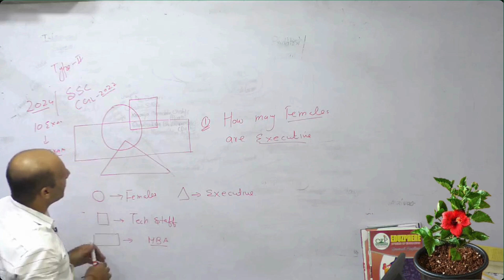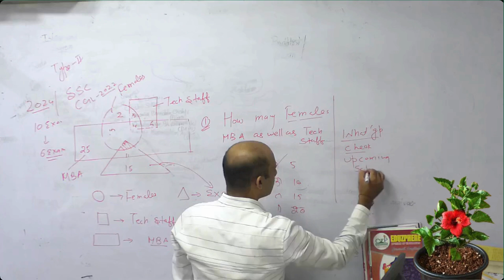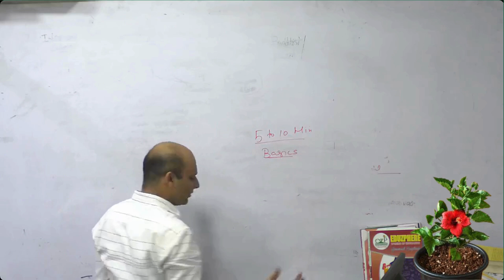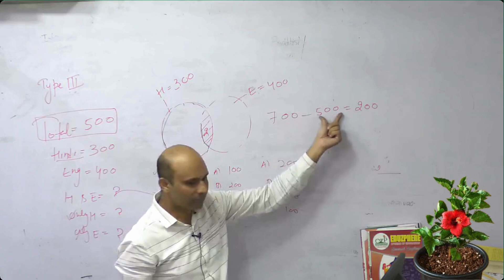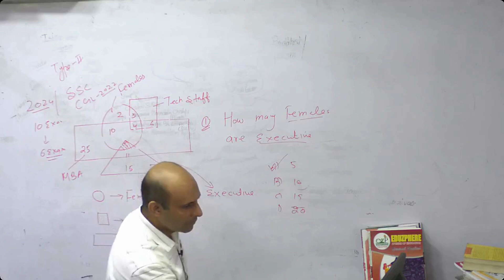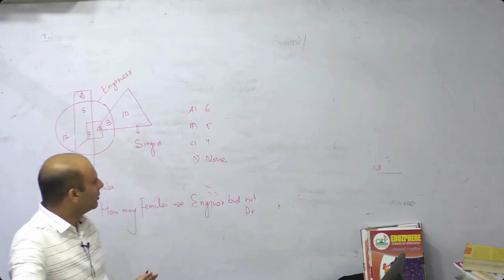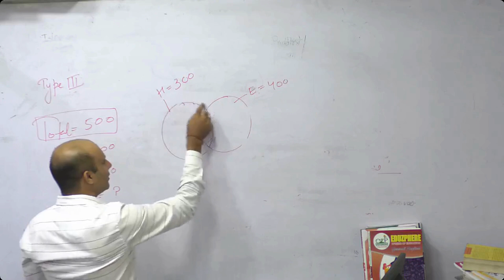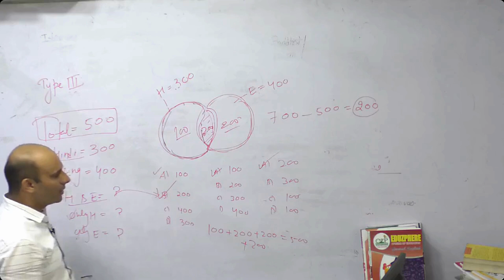REASONING VENN DIAGRAM TOPIC DOE SSC& BANKING EXAMS 2024#ssccgl2024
🔥👥 Join our vibrant community now.
Venn Diagrams for SSC & Banking Exams | Quick Guide

Discover how Venn diagrams simplify complex reasoning problems in SSC EXAM 2024 and banking exams2024! Learn key concepts, types of questions, and tips to ace your exam with logical deductions and visual representations. Perfect for quick revision and mastering problem-solving techniques. Don't miss out on this essential topic! 🚀

🚀 Welcome to India's Best Government Exam Preparation . Preparing for Bank Exams (SBI Clerk, SBI PO, IBPS RRB PO/Clerk, IBPS PO, IBPS Clerk, RBI Assistant, LIC Assistant, RBI Office Attendant, RBI Grade B, LIC, FCI)exam2024

Target Bank Exam 2024 | Banking/ Financial Awareness Strategy by G P SIR | Banking Awareness for Banking Exams | How to Prepare General Awareness for Bank Exams 2024